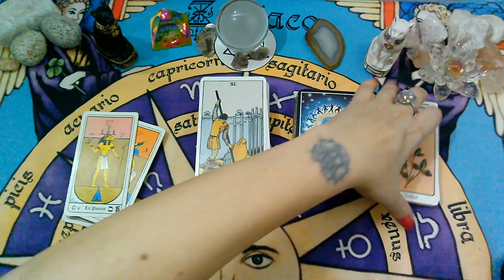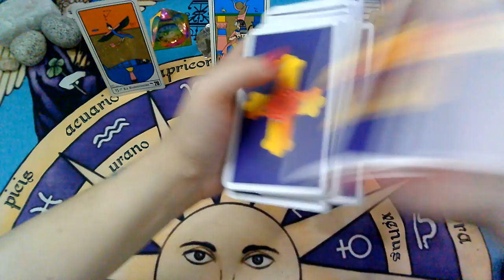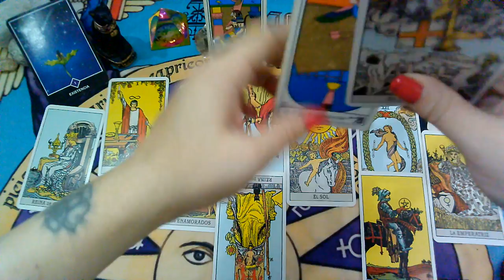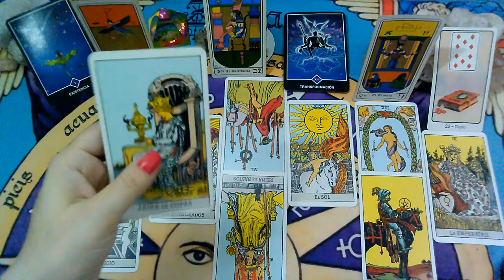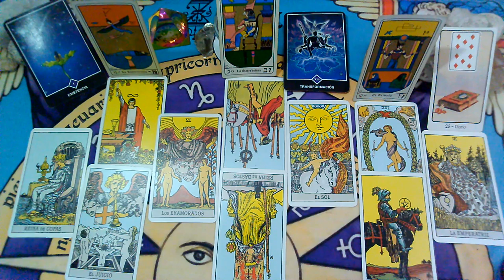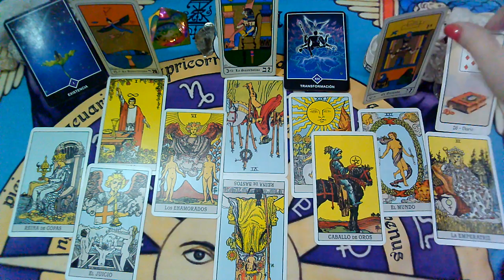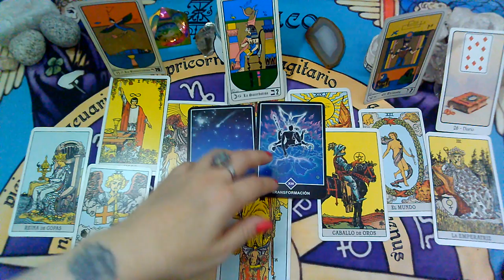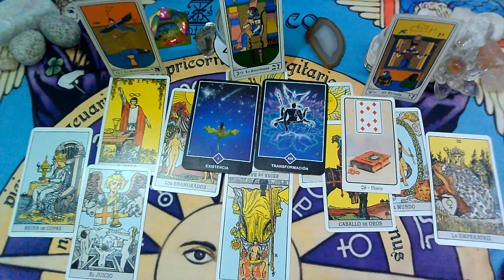*CANCER*♋😍1 NUEVA OPORTUNIDAD!"EX PAREJA" Que siente?Que piensa?Que hará?"MARZO 2020"(1ra Semana)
Lectura Intuitiva de EX PAREJA para el signo de CANCER, sol, luna y ascendente para la 1ra Quincena de MARZO 2020.

💜FanPage FACEBOOK :
@Supernova tarot

Creative Commons.